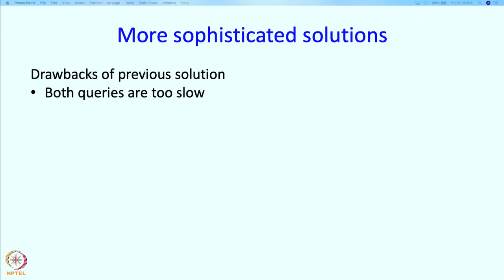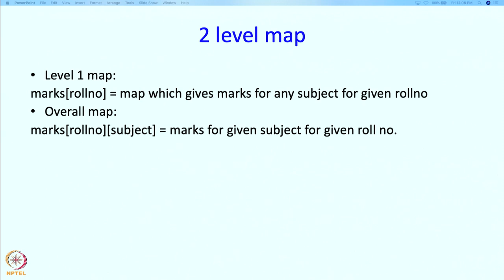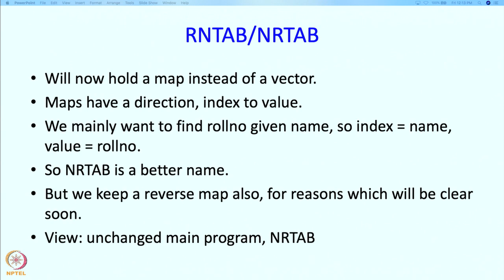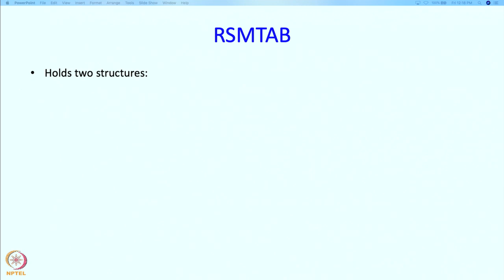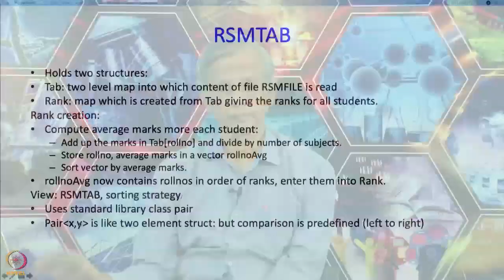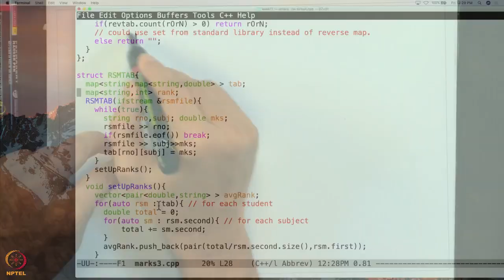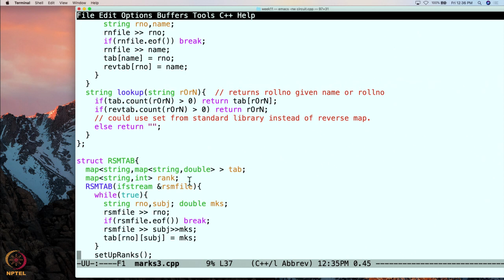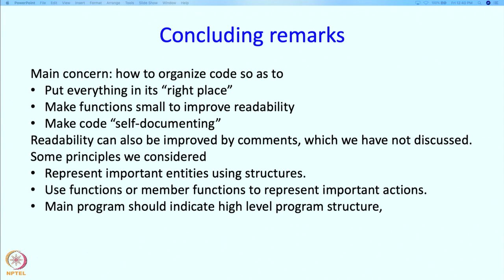Lecture 25 : Medium size programs : Part 4 : Sophisticated solutions to marks display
Medium size programs : Part 4 : Sophisticated solutions to marks display